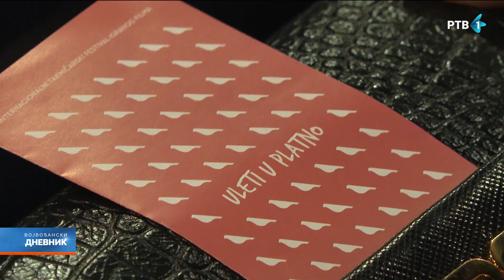Gradonačelnik Đurić ugostio učesnike "Novi Sad film festivala"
Gradonačelnik Novog Sada Milan Đurić i članica Gradskog veća za kulturu Tijana Delić ugostili su učesnike „Novi Sad film festivala".